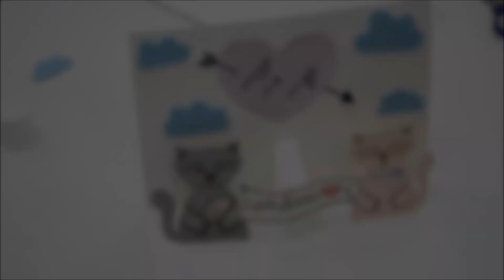3D card for all lovers / 3Д открытка ко дню всех влюбленных /